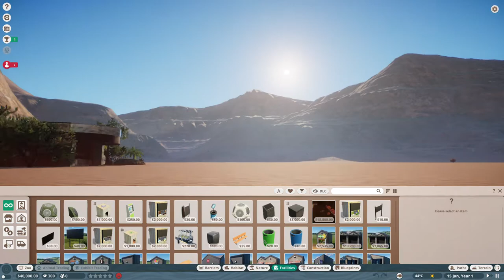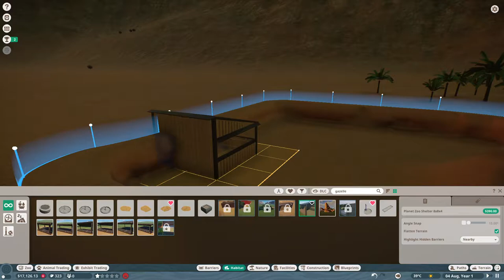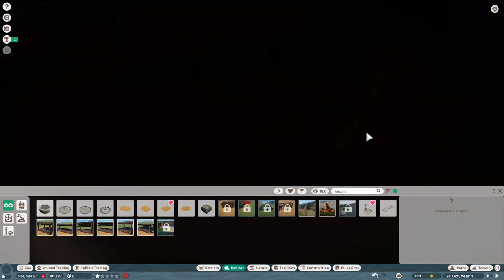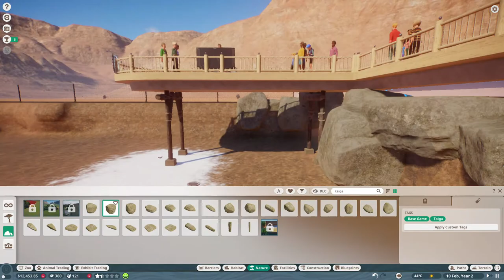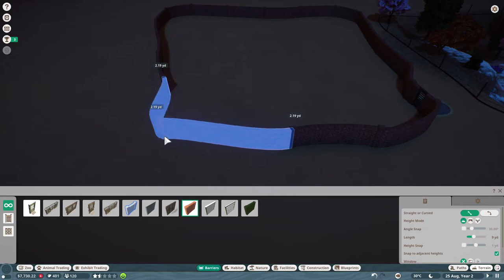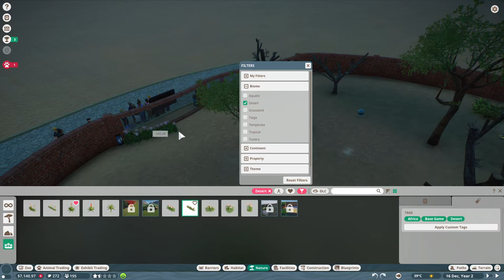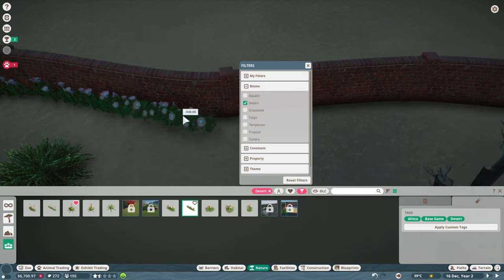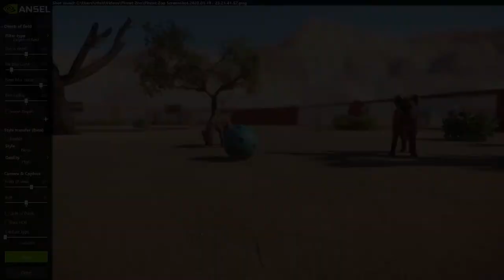Restarting Our Challenge Zoo!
Alright, so I kind of lost the first zoo.  For this one, we're doing it in a desert biome.  Unfortunately, I forgot that my mic was off a little bit over half of the video so :P